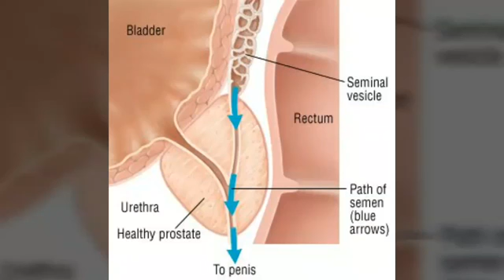1 September 2017